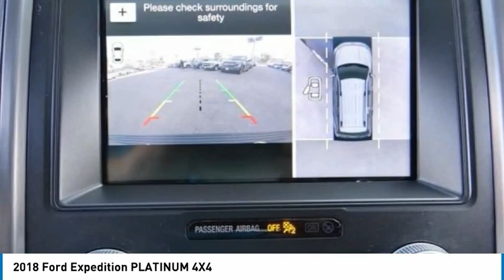2018 Ford Expedition North Hollywood,Los Angeles,San Fernando Valley,Glendale,Burbank B27614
2018 Ford Expedition PLATINUM 4X4

5500 Lankershim Blvd.

SUNRISE FORD NORTH HOLLYWOOD, PROUDLY SERVING NORTH HOLLYWOOD, LOS ANGELES, SAN FERNANDO VALLEY, GLENDALE, BURBANK, AND SURROUNDING CALIFORNIA LOCATIONS THIS BLUE 2018 Ford EXPEDITION IS EQUIPPED WITH A V6 Cylinder Engine, AUTOMATIC TRANSMISSION, AND RECEIVES AN ESTIMATED 17 City/22 Hwy MPG. NORTH HOLLYWOOD CALIFORNIA 91601. We offer a huge selection of new and used cars, top notch customer service and affordable prices. With so much to offer it's no wonder so many Southern California residents have relied on Sunrise Ford North Hollywood for years. 4WD, Electronic Limited Slip w/3.73 Axle Ratio, Heavy-Duty Engine Radiator, Heavy-Duty Trailer Tow Package, Integrated Trailer Brake Controller, Pro Trailer Backup Assist. New Price! Blue 2018 Ford Expedition Platinum 4WD 10-Speed Automatic EcoBoost 3.5L V6 GTDi DOHC 24V Twin Turbocharged Odometer is 4555 miles below market average! Awards: * JD Power Automotive Performance, Execution and Layout (APEAL) Study, Initial Quality Study (IQS) * JD Power Initial Quality Study (IQS) * 2018 KBB.com Best Family Cars * 2018 KBB.com Best Buy Awards * 2018 KBB.com 10 Most Awarded Cars * 2018 KBB.com 10 Most Awarded Brands * 2018 KBB.com Brand Image Awards